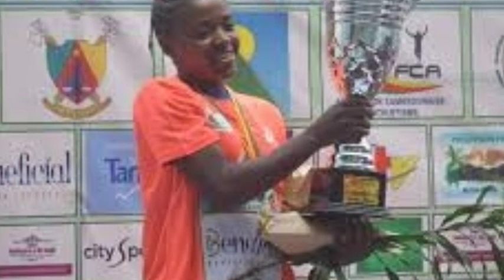✅🇨🇲"Course de l'Espoir" Course du Mont Cameroun 2022 Rencontrez les gagnants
La course a lieu au mois de Février chaque année à Buéa, chef-lieu de la région du Sud-Ouest.

C’est une épreuve sportive qui a vu le jour il y a de cela 49 ans et qui a su s’adapter aux réalités nouvelles au fil du temps, pour devenir aujourd’hui “La course de l’Espoir”.
C’est en 1973 qu’a lieu la première édition de l’ascension du Mont Cameroun. Elle est alors baptisée «Guinness Mount Cameroon Race », car née sous l’impulsion de la société qui porte le même nom. Les trois premières éditions sont remportées par des coureurs locaux, de l’etnie “bakweri” plus précisément. Un état de choses qui nourrit la rumeur selon laquelle, ce privilège n’est accordé qu’aux seuls fils du terroir par le dieu de la montagne “Efas’a Moto”. Dieu qui ne saurait laisser un coureur étranger réaliser cet exploit.